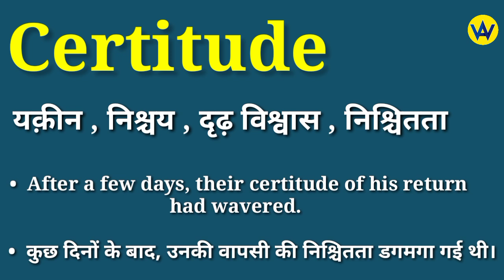Certitude meaning in hindi | Certitude ka matlab kya hota hai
Hindi meaning of certitude
What does certitude means ?
Certitude ka hindi mein matlab jane
Know the hindi meaning of certitude